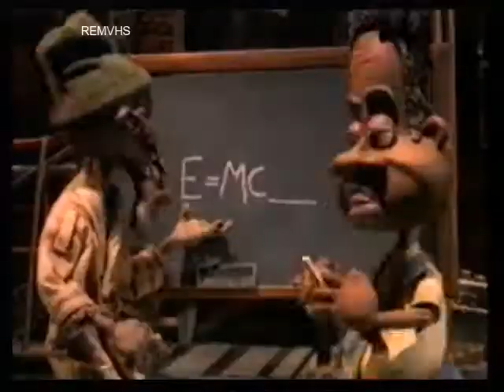Gran Via TV (Continuidad) -1 2002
Continuidad de la cadena Gran Via TV, cadena premium de Via Digital junto a Gran Via 2, una especie de Canal + de la plataforma
Promocion Cine
Cortinilla larga
Promocion Cine
Promocion Futbol
Promocion Pedro Almodovar
Cortinilla larga
Promocion Marzo en Gran Via
Promocion Serie
Promocion Boxeo
Promocion Cine x2
Jaguar X-Type
Cortinilla larga
Placa a continuación